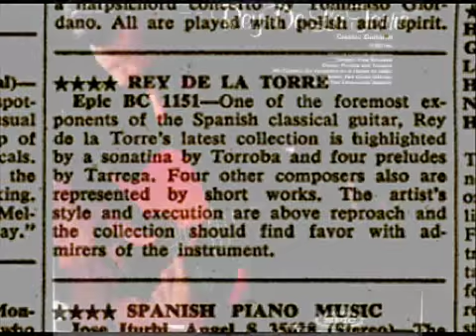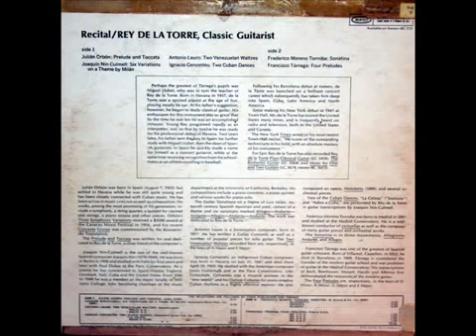Cervantes / Rey De La Torre, 1962: La Celosa (trans. Nin-Culmell)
Rey De La Torre (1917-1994) performs "La Celosa," one of 45 "Danzas Cubanas" by the Cuban pianist and composer Ignacio Cervantes Kawanagh (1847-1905).   The work was transcribed for guitar by the Cuban-Spanish composer Joaquin Maria Nin-Culmell (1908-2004).  I created this video from the LP (depicted in the video above), "Recital - Rey De La Torre, Classic Guitarist," released on the Epic label, serial number BC 1151, in 1962.  Images in this video are from the LP and the LP jacket, except for the 1962 Billboard magazine advertisement for this LP.
"David Hertzberg"